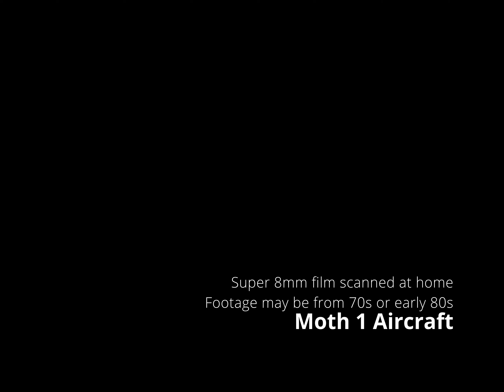Moth 1 Aircraft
Super 8mm cine film, probably 70s or early 80s.